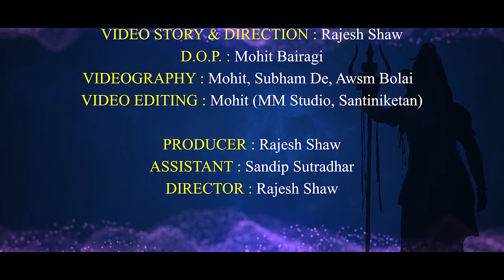কলকেতে গাঁজা ভরে | KOLKETE GANJA BHORE | BAM VOLE @BongLuchcha|BONG LUCHCHA|RAJESH SHAW OFFICIAL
কলকেতে গাঁজা ভরে মার বেটা দম | ‎@Bong Luchcha   KOLKETE GANJA BHORE MAR BETA DAM | Rajesh Shaw |  Mahadev song |

SINGER : Rajesh Shaw
LYRICS & COMPOSITION : Saheb Hashmi
MUSIC ARRANGEMENT : Nibir Birtta & Rajesh Shaw

VIDEO CASTING :

1)BONG LUCHCHA (TEAM) @BongLuchcha
Amar Mondal
Sudipta Mondal
Aditya Mondal
Rajkumar Shaw
Suman Mondal
Ashok Mondal
Chanchal Mondal

2)Rajesh Sharma
3)Rajesh Shaw
4)Srabani Mete
5)Rashmoni Chakraborty
6)Chaitali Mukherjee
7)Kobita Sarkar
8)Sandip Sutradhar
9)Bapi Mondal
10)Ramprashad Sutradhar

VIDEO STORY & DIRECTION : Rajesh Shaw
D.O.P. : Mohit Biaragi
VIDEOGRAPHY : Mohit, Subham De, Awsm Bolai
VIDEO EDITING : MM Studio, Santiniketan

PRODUCER : Rajesh Shaw
ASSISTANT : Sandip Sutradhar
DIRECTOR : Rajesh